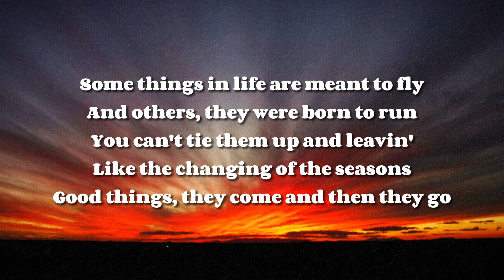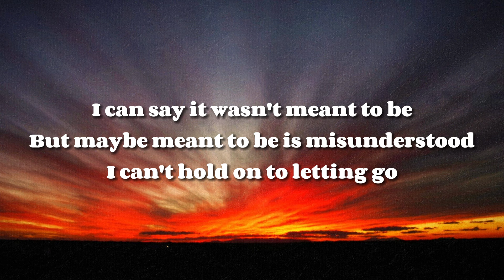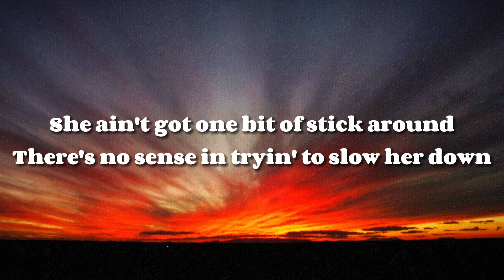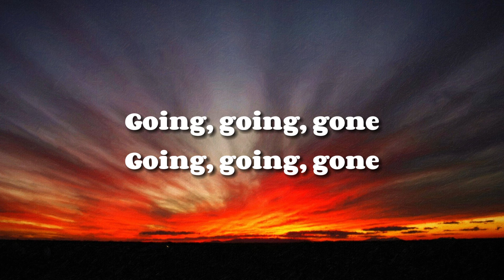Luke Combs - Going, Going, Gone (Lyrics)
Luke Combs - @lukecombs

Main Channel - @Astro_Editzz1

Lyrics 👇🏻

Some things in life are meant to fly
And others, they were born to run
You can't tie them up and leavin'
Like the changing of the seasons
Good things, they come and then they go

Like a runaway Southbound train
Like an Arizona desert rain
Like lightning in the sky
Like fireworks in July
Like a left field homerun ball
Like a whiskey shot at last call
It's like she was made for moving on
That girl is going, going, gone

I can say it wasn't meant to be
But maybe meant to be is misunderstood
I can't hold on to letting go
Change the way the river flows
Lovin' her's like roping in the wind

She ain't got one bit of stick around
There's no sense in tryin' to slow her down